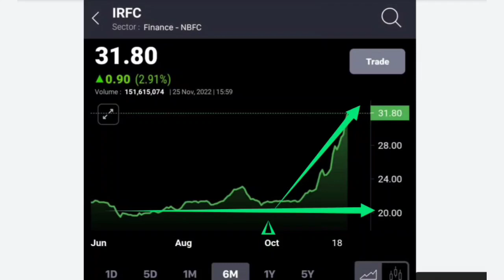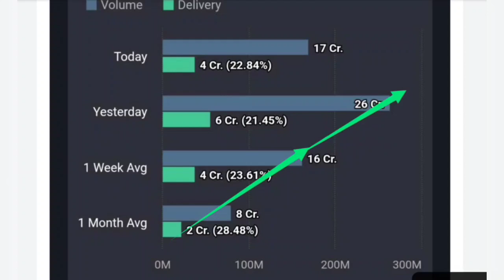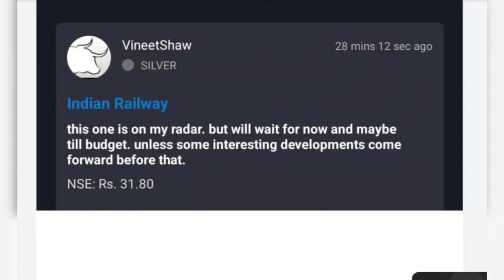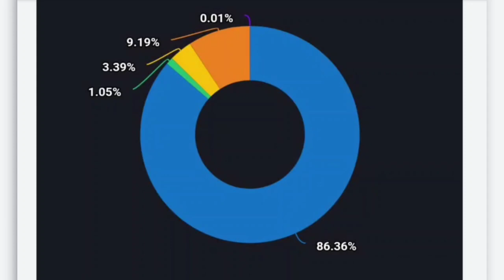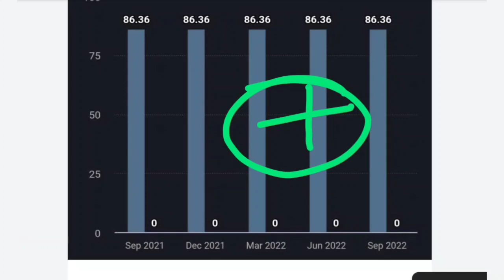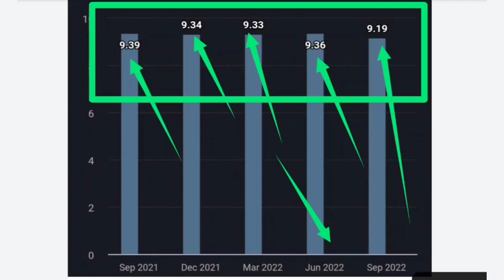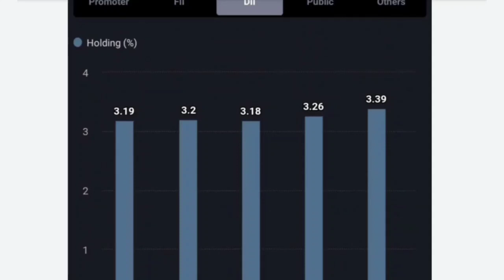🔥irfc share latest news today🔥irfc stock latest news🔥Q2 results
NIFTY50🔵SENSEX🔵NIFTYBANK🔵NIFTY MIDCAP
शेयर बाज़ार की ताजा खबरे
शेयरों से सम्बंधित सभी जानकारी यहाँ से आपको मिलेगी।

निफ्टी50 Multibagger stocks for 2022
Top returnable stock in 2022
Top penny stock to buy in 2022
Best penny stock for future return

🔵🔵Nifty50 latest news,sensex latest price,share market latest news,शेयर बाज़ार की ताजा खबरे,शेयर बाज़ार की खबरे,शेयर बाज़ार के सबसे अच्छे शेयर,आज का बाज़ार,आज का शेयर बाजार,top share to buy now,best share to buy now,niftybank latest news,dow Jones market,nse,Bse,share market,top sector in 2022,top stock to buy now,best penny stocks to buy,best share to buy,multibagger stocks